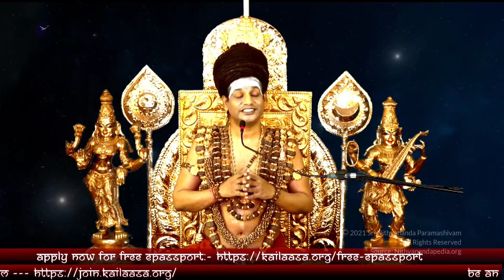Modus-Operandi Used To Destroy Hindu Gurus by Anti Hindu Ecosystem in India Exposed! HDH Nithyananda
Modus-Operandi Used To Destroy Hindu Gurus by Anti Hindu Ecosystem in India Exposed! HDH